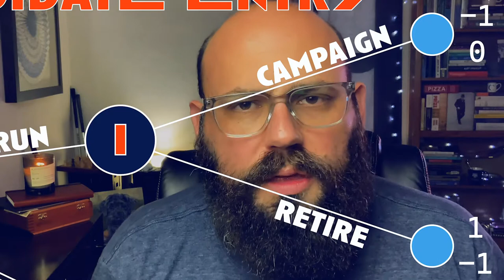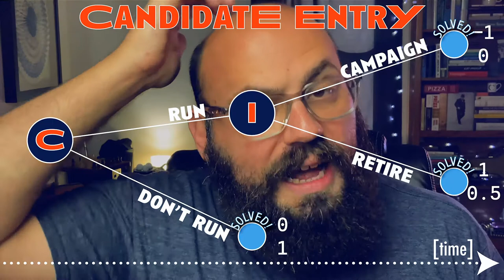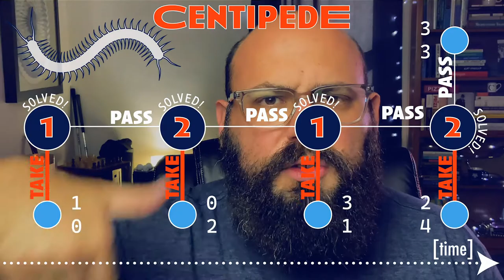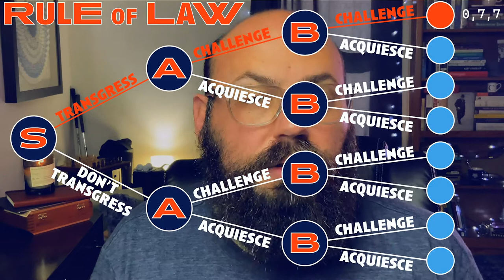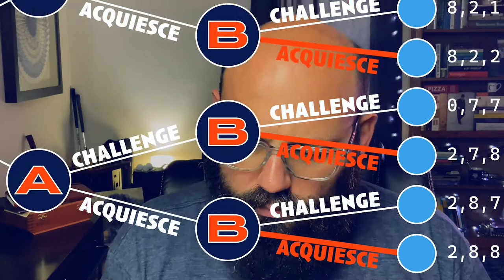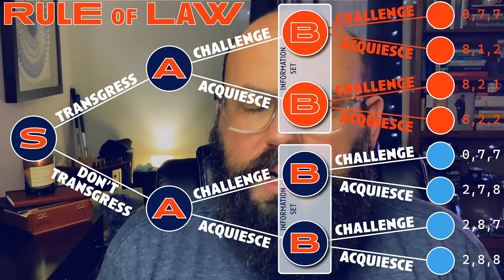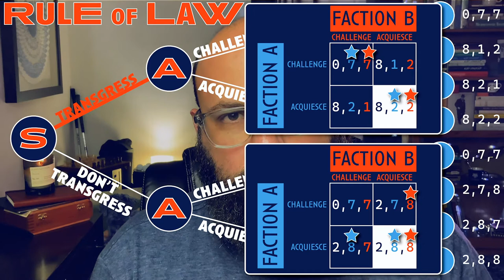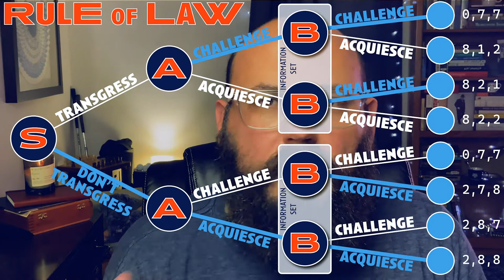Game Theory | Fall 2020 | Lecture 09 | Subgame Perfection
This video is Lecture 09 for PS 231 at the University of Illinois at Urbana-Champaign, and it covers subgame perfect equilibrium.

TIMESTAMPS
0:00:00 hey everybody
0:02:15 roadmap for the lecture

THE A BLOCK | backward induction
0:05:09 swoosh
0:05:35 Candidate Entry, Part One
0:14:00 Candidate Entry, Part Two
0:19:54 Centipede

THE B BLOCK | information sets
0:32:07 swoosh
0:32:22 Rule of Law
0:38:15 Backward Induction on Rule of Law sans information sets
0:42:45 the notion of an information set

THE C BLOCK | subgame perfection
0:46:45 swoosh
0:47:00 two further points on information sets
0:48:29 the notion of a subgame
0:50:30 subgames in Rule of Law
0:54:15 subgame-perfect analysis of Rule of Law

WRAPPING UP
1:07:40 swoosh
1:10:12 a provocative thought